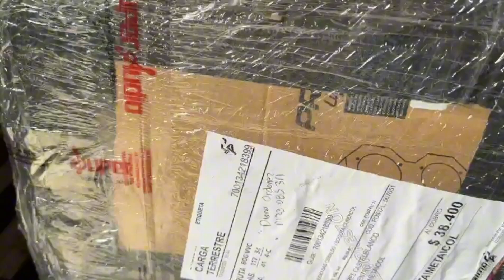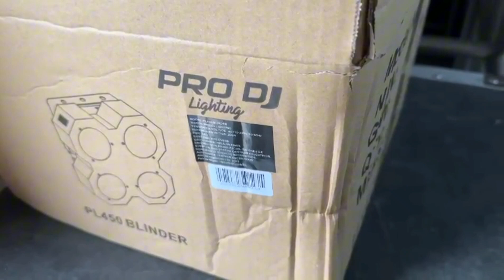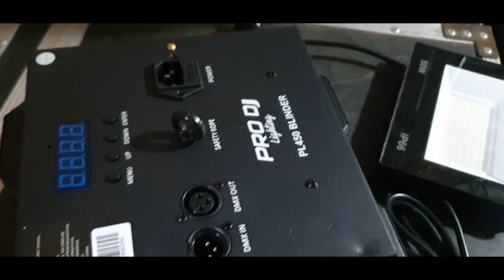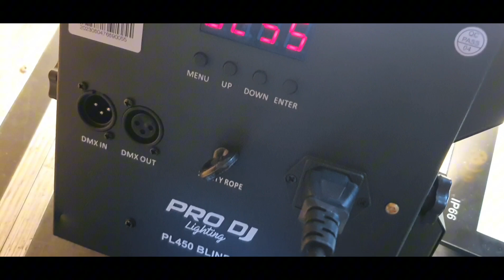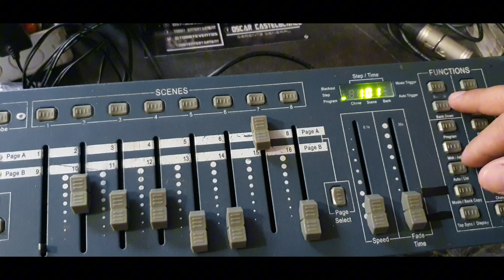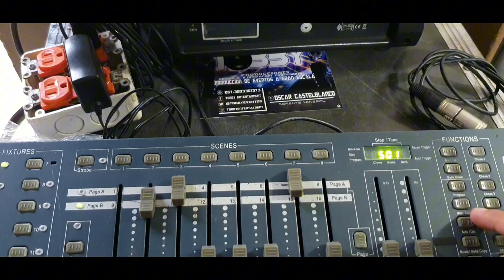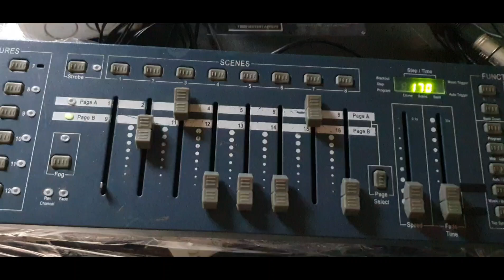como configurar luces 2024 para conciertos con DMX luz BLINDER sonido profesional tobby 3203301373